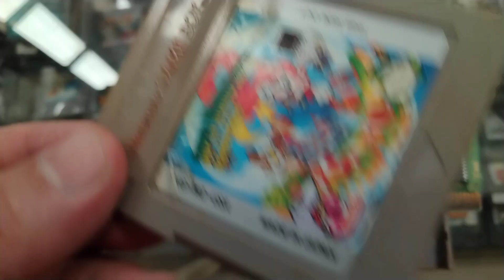Super Mario Land 2: 6 Golden Coins Nintendo gameboy